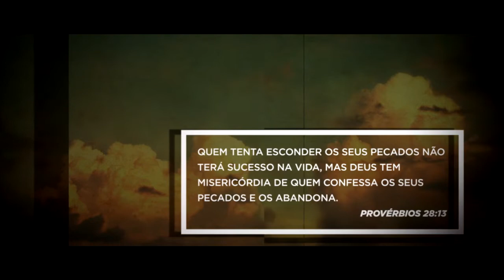PENSE #54 - Pendências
Série de reflexões diárias pelo Pastor Pedrão da CBRio.